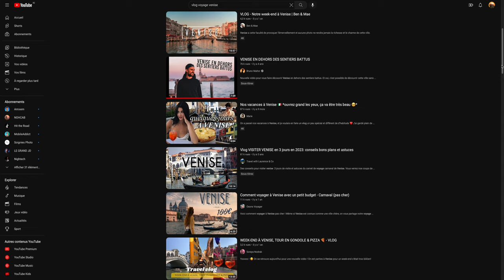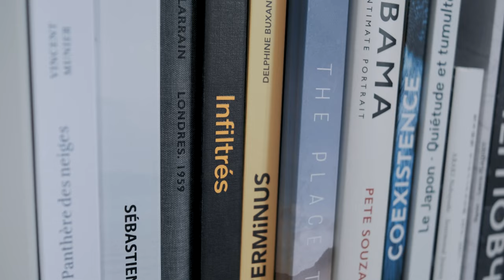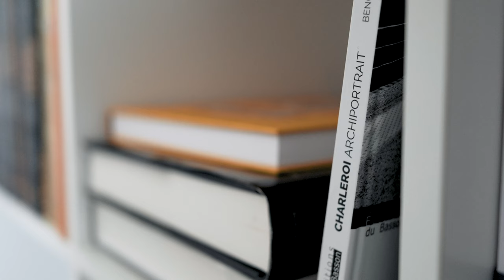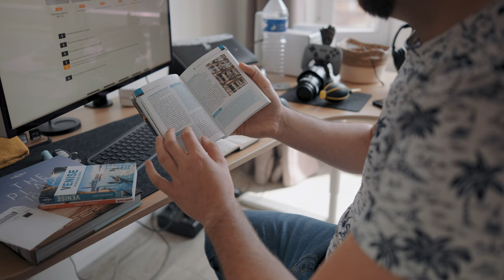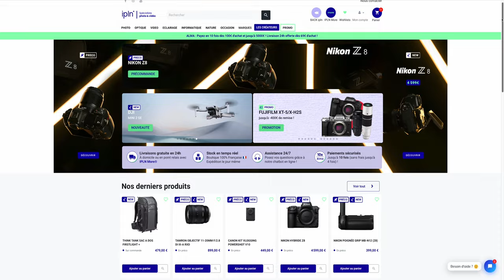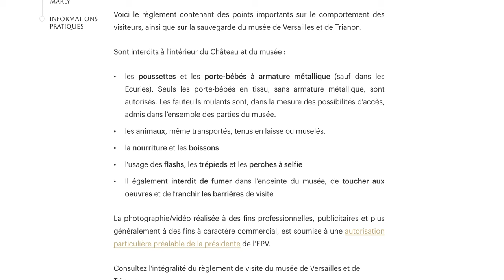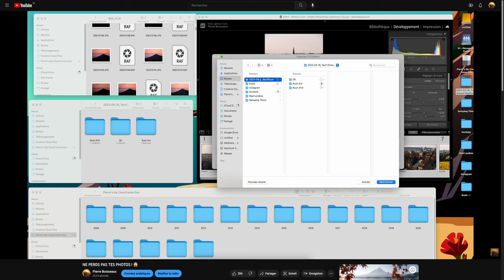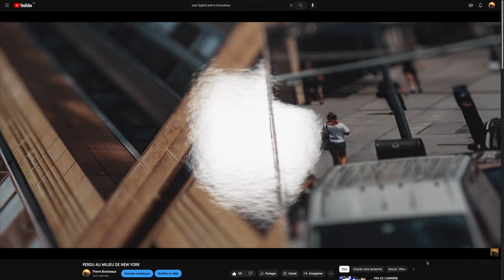Le GUIDE du PHOTOGRAPHE en VOYAGE 🌍📷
On se retrouve aujourd'hui pour un guide du photographe en voyage !

Retrouve le matériel conseillé sur IPLN !
N'oublie pas le code créateur PIERREB
▪ Chez Sony (super boitier léger !)
▪ Chez Fujifilm (ça arrive bientôt.. ;-) ) :
▪ Chez Lumix (le plus petit !)

Retrouve le matériel utilisé dans cette vidéo !

Retrouve la liste complète de mon matériel sur IPLN !

Soutiens la chaîne avec le code "pierreboisseaux" chez Soignies Photo !

- Mes Réseaux 🌍 -

00:00 - 02:26 Introduction
02:26 -  18:07 Préparation du voyage
18:07 - 29:46 Pendant le voyage
29:46 - 33:03 Après le voyage